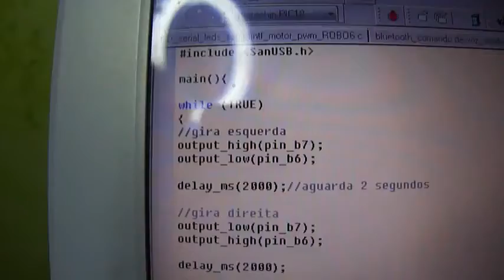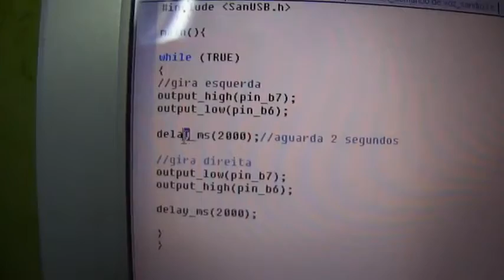Aula 6 - Curso Microcontroladores - Ponte H Motor CC - SanUSB - Créditos - Prof Renata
Esta pratica tem por finalidade o acionamento de um motor de corrente continua, um atuador bastante
utilizado em projetos de automação e robótica. Com auxilio de relés o motor poderá ser acionado de
diferentes formas, umas delas será revertendo o sentido de rotação do motor.
-2 resistores de 2k2
- 2 relés
- 2 botões
- 1 uln 2803
- Protoboard
- Cabo USB
- Cabos
- Kit SanUSB